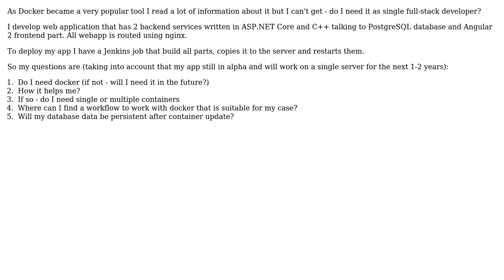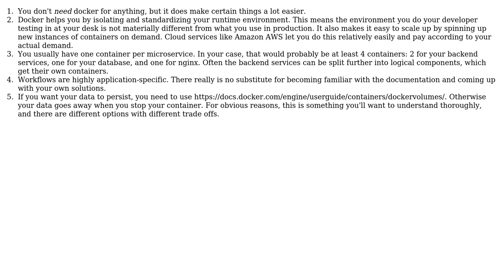Software Engineering: Docker for fullstack developer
With thanks & praise to God, and with thanks to the many people who have made this project possible! | Content (except music & images) licensed under CC BY-SA | Music | Images & others | With thanks to user Roman Kolesnikov user Karl Bielefeldt and the Stack Exchange Network Trademarks are property of their respective owners. You are responsible for your own actions.